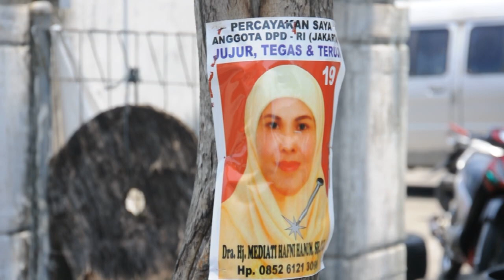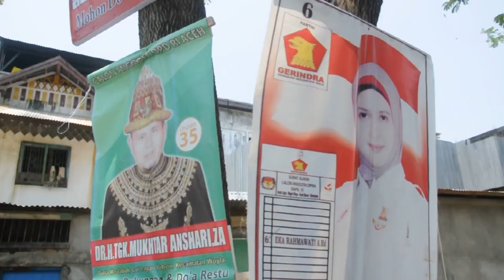Poster Caleg di Pohon (24/3/2014)